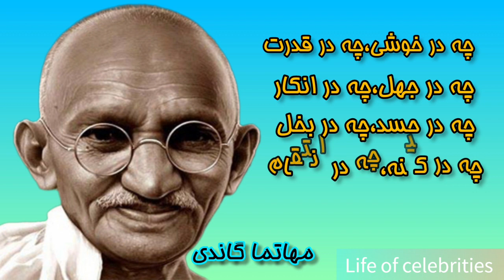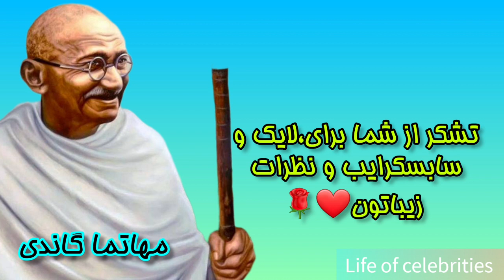سخنان فوق العاده زیبای گاندی؛جملات انگیزشی گاندی برای درک بهتر از زندگی؛سخنان ناب ؛مشاهير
سخنان ناب و تاثیر گذار مهاتما گاندی،که پر از مفاهیم آموزنده و روانشناسی است،تقدیم به شما عزیزان.
سخنان ارزشمند بزرگان و مشاهیر علم و ادب و سیاست به دلیل تجربیات زیاد این افراد پر از نکات آموزنده و انگیزشی هست که برای زندگی هر کدوم از ما گاهی راهگشاست،من توی این ویدیو گزیده ای از سخنان ناب و جالب گاندی رو براتون بیان کردم که خالی از لطف نیست که گوش بدید و لذت ببرید،سپاس از همراهی شما عزیزان.❤️🌹

خوشحال میشم که برای حمایت از من کانال رو سابسکرایب کنید،ویدیو رو لایک کنید و نظراتتون رو برام کامنت کنید.

لطفا ویدئو رو با دوستانتون به اشتراک بزارید.ممنونم

زندگی مشاهیر
سخنان بزرگان
سخنان ارزشمند
سخنان انگیزشی
سخنان ناب
جملات کوتاه
جملات انگیزشی
مهاتما گاندی
قدرت کلام
روانشناسی